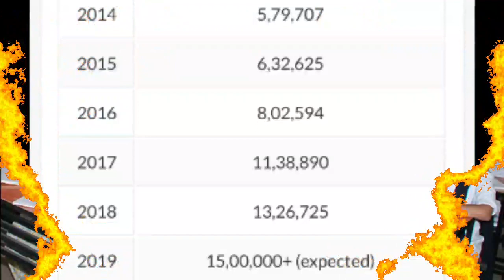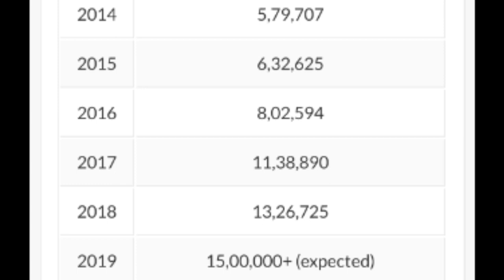Neet 2020 Registration date cum important messages | Tamil store | in Tamil